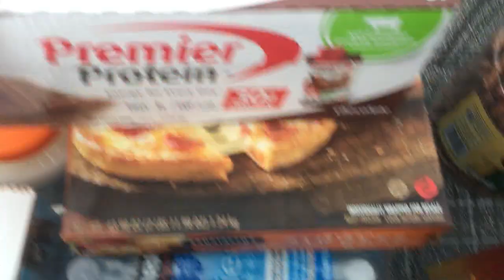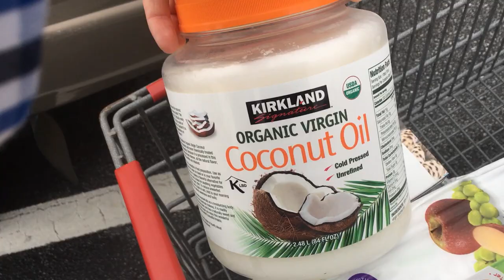SUPER DADS HELP! │8•7•17 DAILY VLOG